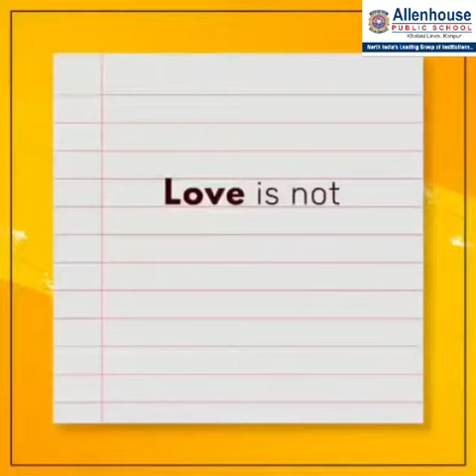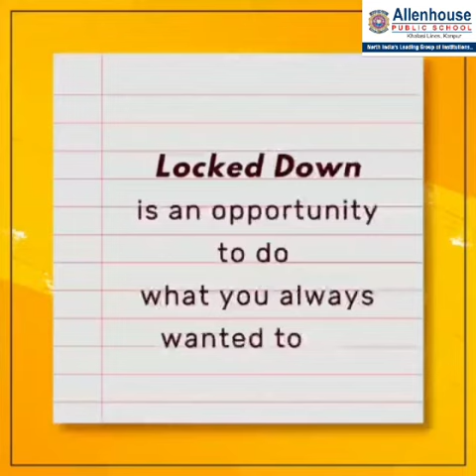The Optimism Series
“The best things in life are not under lock down “ we make precious memories enjoying the things we forgot about in the daily bustle of life . This short video is a gentle reminder that not everything is locked . It’s right before you or with you. Just unlock and be filled with gratitude